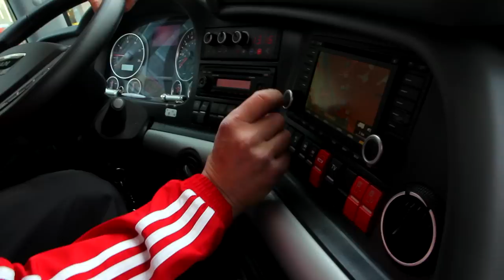HSV-Stars Jansen und Diekmeier stehen MANni Rede und Antwort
In der neunten Folge stattet MANni (Matze Knop) dem Hamburger SV einen Besuch ab. Die Anreise hat er sich allerdings einfacher vorgestellt: AOL - , dann HSH- und zuletzt Imtech-Arena. Jetzt wieder Volksparkstadion! Endlich weiß er, wo er in Zukunft hin muss. Das Navigationsgerät macht ihm allerdings einen Strich durch die Rechnung...